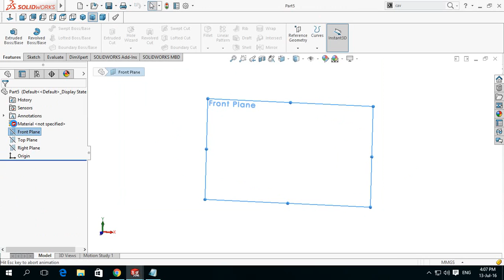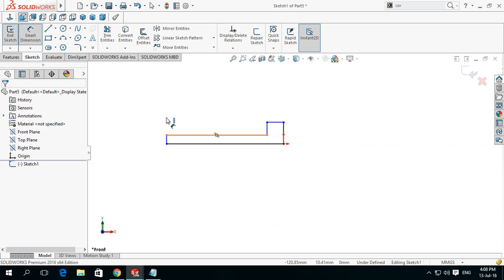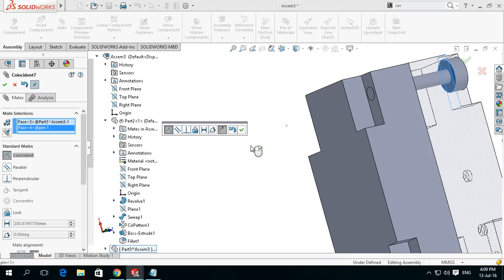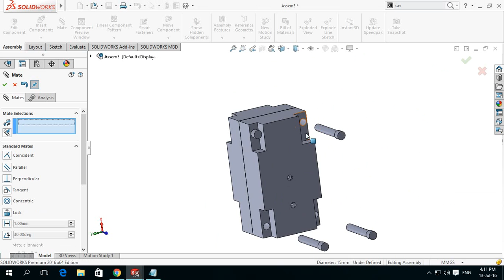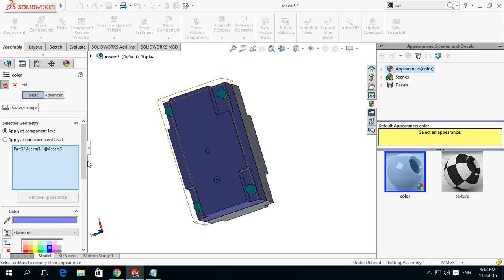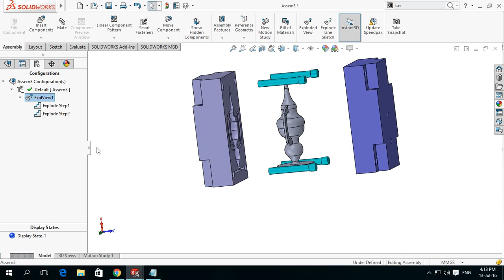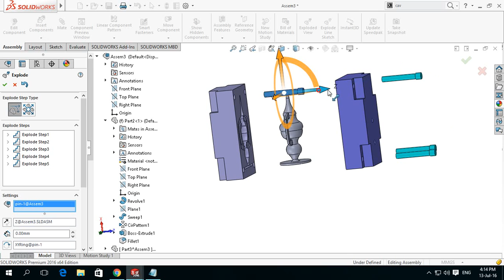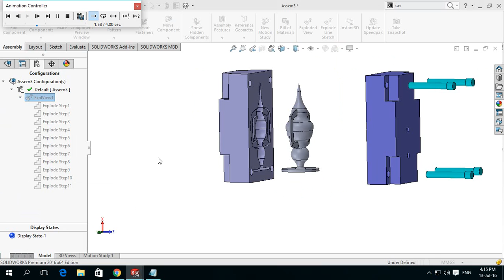Modeling Simple Molds SolidWorks Tutorial 2/2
This Channel contains topics about:

- SolidWorks Sketch
- SolidWorks Surface
- SolidWorks Motion
- SolidWorks Weldments
- SolidWorks Mold Design
- SolidWorks Simulation
And MORE